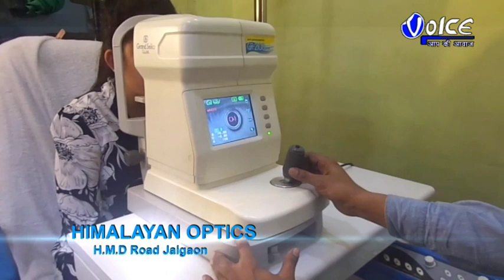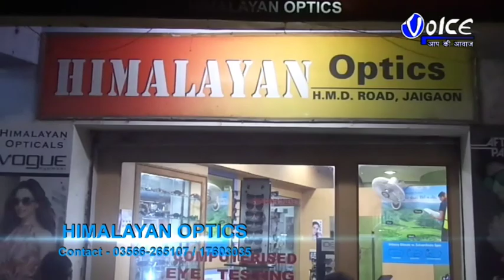মানবিক ফালাকাটা স্বেচ্ছাসেবী সংস্থার পরিচালনায় ফালাকাটা ব্লকে অনুষ্ঠিত হলো বর্ষপূর্তি অনুষ্ঠান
ফালাকাটা ব্লকের মানবিক ফালাকাটা স্বেচ্ছাসেবী সংস্থার পরিচালনায় অনুষ্ঠিত হলো বর্ষপূর্তি অনুষ্ঠান,এদিন সন্ধায় সংস্থার তরফে দুস্থদের মধ্যে কম্বল ,চাদর ও শীতবস্ত্র সহ হুইল চেয়ার বিতরন করা হয়